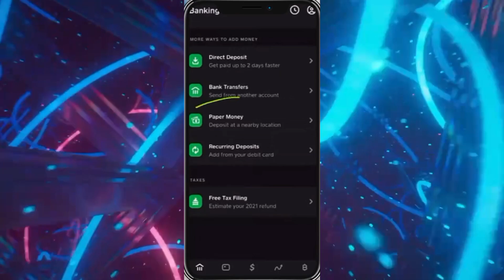Cómo Encontrar El Código De Barras En Cash App Para Depositar Dinero En Walgreens